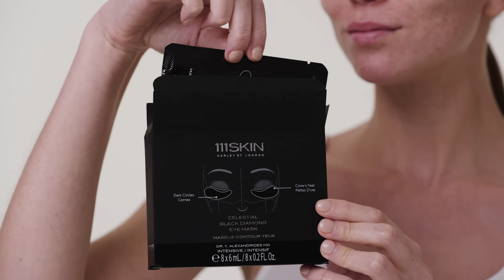Celestial Black Diamond Eye Mask